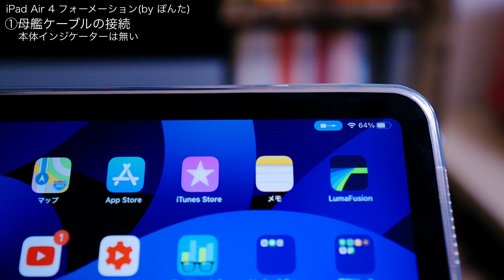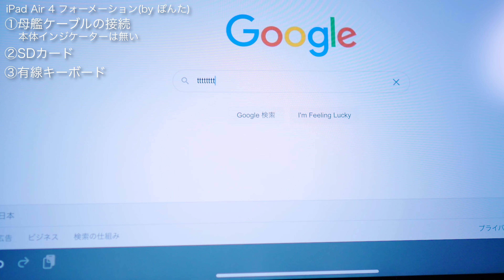iPad用 ｽﾀﾝﾄﾞ×拡張ﾊﾌﾞの融合！！iPad Air / Pro 専用の革新的スタンド！サンワサプライ(SANWA SAPPLY)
・Amazon サンワダイレクト スタンド400-HUB088GMN（アソシエイトリンク）

●ポンタが使用しているiPad Air 4用アイテム
・保護フィルム　　←　指紋がつかないやつ
・クリアケース　　←　iPad Air 4のカラーアピールできるやつ
・スリーブケース　← 　まさにジャストフィット！！
・スタンド　　　   ←　スタンドといえばこのメーカー。
・キーボード　　   ←　絶対に、絶対に買うべきコスパ最強アイテム！

※カメラ設定が失敗し、画質が荒くなっています。

1.素人系Apple信者が伝える iPad Air 4 知っておきたい5つのポイント【甘辛レビュー】

2. 素人系Apple信者がiPad Air 4を2ヶ月間使い倒して気付いた事【徹底レビュー】

3.素人系Apple信者がiPad Air 4を手に入れた様子をご覧下さい。（開封&ファーストインプレッション）

●iPad系のリーク情報など
1.ようやく戦えるiPad 無印モデルが発売される!? iPad 9リーク情報まとめ

1.ジョンプロッサーさんもコメント「March」！ iPad Pro 2021年モデルの発売時期の情報まとめ

2.カラバリも判明か?今度のiPad miniはプロダクトレッド!?【iPad mini 6】

今回の動画で使用した機材達
撮影 ：Panasonic LUMIX G GH-4 / Sony A7Ⅲ
音声 ：RODE video micro Pro +
編集 ：Lumafusion
その他 個人スタジオ(ただの部屋)で使用中モノ
・撮影機材　Go Pro Hero 7Black、iPhone 8・11 pro Max 、iPad Pro 2018、Sony a7ⅲ
　　　　　Panasonic LUMIX G GH-4

・音声機材　RODE video micro Pro +、Sony ECM-PCV80U、各内蔵マイク

・編集機材　iMac 27inc 5K 2017、iPad Pro 2018

・動画編集ソフト　iMovie、Lumafusion、Final Cut Pro

・映像編集ソフト　Adobe Photoshop mix、Keynote

■SNS
→最新情報（リークも含め）呟いていきます！

→ガジェットの写真アップしていきます！

◆サブチャンネルも開設しました！「だらだら~シリーズ」で、撮って出しの動画です。